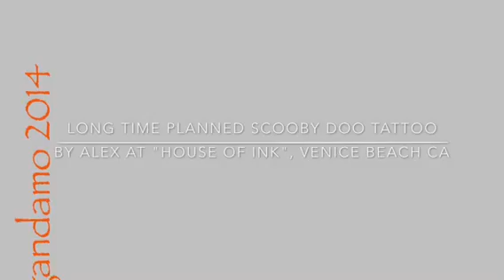Scooby Doo Tattoo Timelapse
Timelapse of me getting my Scooby Doo Tattoo at 'House of Ink' at Venice Beach, CA.
Thanks to Alex for his work. Check him out on Instagram @alexrthomas

Featured Music: "Here For Life" & "No Breathing Allowed" by Vonsonic, used with permission from AJay, Singer/Songwriter/Guitarist with Vonsonic.
Thanks mate.